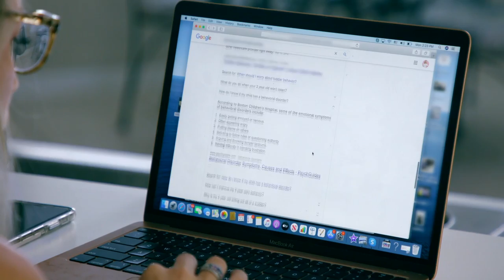Bentley Asks Ryan to Go to Therapy | Teen Mom OG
Bentley takes a big step by asking Ryan to go to therapy with him, while Mackenzie thinks about getting help for her son Broncs -- who's been acting up lately.